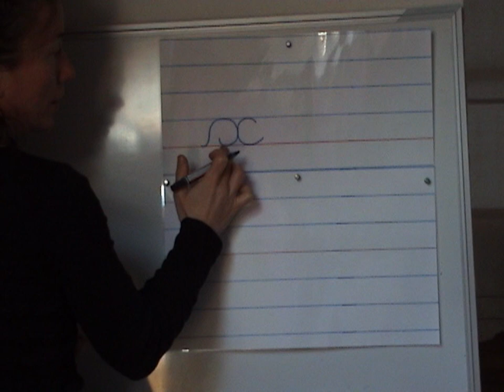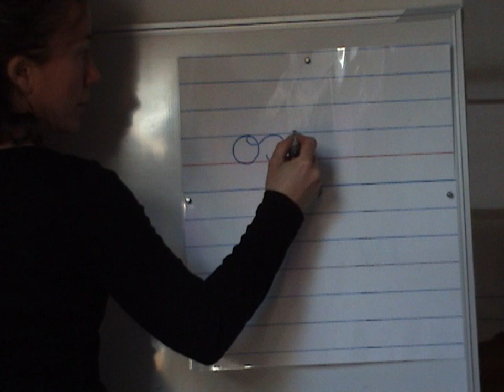Ecriture de la lettre x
Découverte de l'écriture de la lettre x